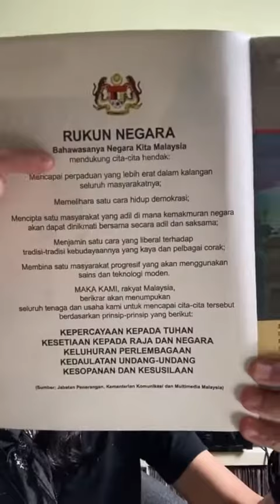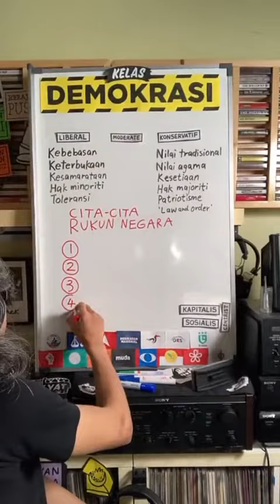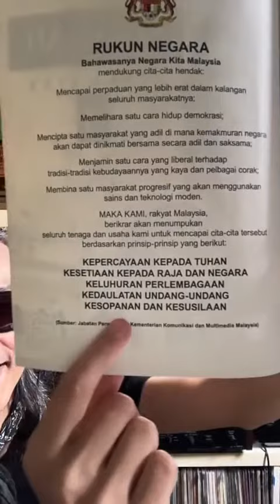Msia political system